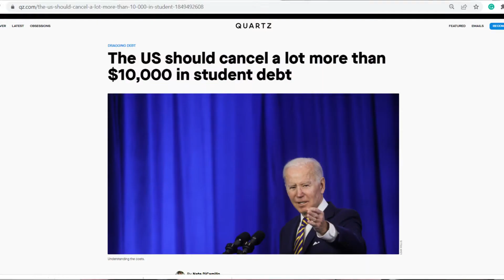$20,000 in Student Loans Forgiven | How to Prepare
I wanted to talk about the recent news concerning the student loan debt forgiveness program that President Biden is rolling out. We still don’t know for sure when we will have $20,000 of our student loans completely canceled, or even if we are going to get them forgiven at all. Regardless, I wanted to talk about what to do to prepare for if our student loans are forgiven. I go over the application process, and when the latest you can submit the application to have your student loans forgiven.

Keep in mind, I am not an expert and I am not giving any type of financial advice.